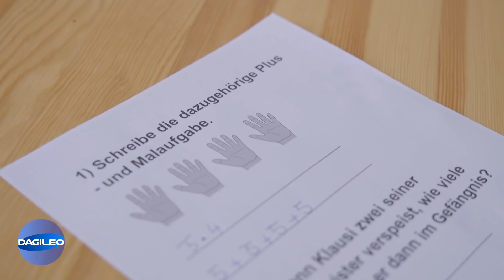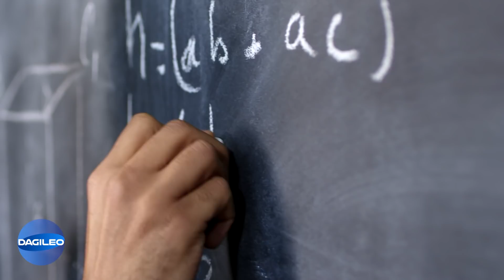Rezos dunkles Geheimnis - Dagileo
Um seine Haare blau zu färben, beschreitet Rezo einen dunklen Pfad, den wir investigativ aufgeklärt haben.
Des weiteren steigen die Inzidenzen wieder, aber unsere Schulen sind top vorbereitet!
Und: Das teuerste Salz der Welt gewonnen aus den Tränen der härtesten Männer.

(sollte das nicht klappen, pöbelt in den Kommentaren rum)